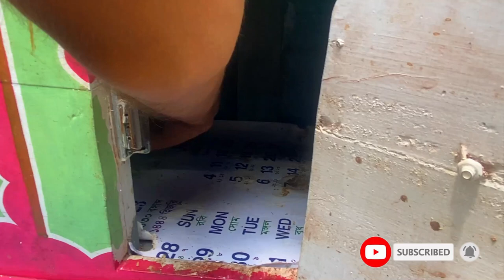Tangkap Ayam Lucu, Ayam Warna Warni, Ayam Rainbow Gokil, Kelinci, Kucing Lucu, Bebek, Hewan Lucu 2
ayam lucu warna-warni Catch Cute Chickens, Colorful Chickens, Rainbows Chickens, Cute Ducks, Cat, Rabbits,Cute Animals
Tangkap Ayam Lucu, Ayam Warna Warni, Ayam Rainbow Gokil, Kelinci, Kucing Lucu, Bebek, Hewan Lucu

World Cute Chickens, Colorful Chickens, Rainbows Chickens, Cute Ducks, Cat, Rabbits,Cute Animals 🐤🪿🐳